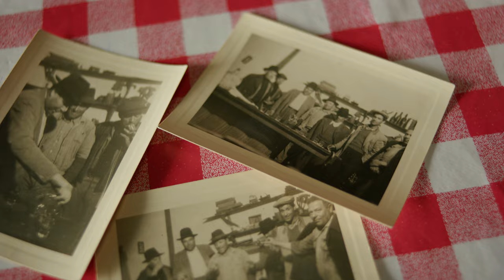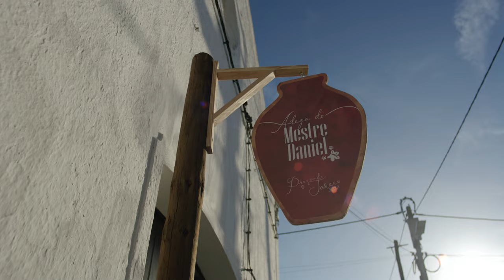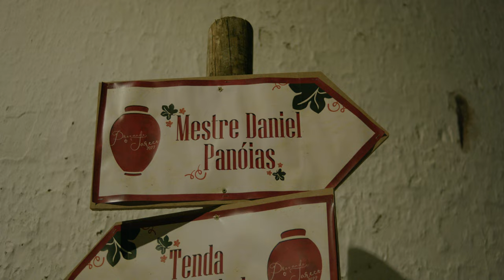Making wine like 8,000 years ago | Amphora Wine Documentary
Excited to finally release my latest wine documentary for XXVI TALHAS It took me many months to complete this project, but it was definitely worth it. Shot on Ursa Mini Pro 12K and Leica R lenses. Edited and graded in DaVinci Resolve with BUTTERY LUTs. Big thanks to Daniel, Ricardo and all the amazing people of Vila Alva! Full behind the scenes is coming soon on the channel!

Directed and shot by Matteo Bertoli
1st AC: Gonçalo Sousa
2nd camera/BTS Operator: Vinicius Souza
Sound Mix by Stefano Sacchi
Editing and color grading: Matteo Bertoli

Thanks to my members:

Erica Jacobs-Ware
Noah’s Nostalgia
Flatland Films
Gabriel Broderick
Robert Senese
La vision studio
D’ez
Kubitechmultimedia
Samuel Harris
Roosevelt Henry
The Lion Elite
Caleb Clowe
Adams Film
P wyld Films
Giuseppe Califano
joemusic931
Adrien Levy
Chris Anderson
Blurred Vision Ent
DS Visuals
Just Krak
DadidsoStyle
True Essence
Adrian Maciejewski
Francisco Rodriguez